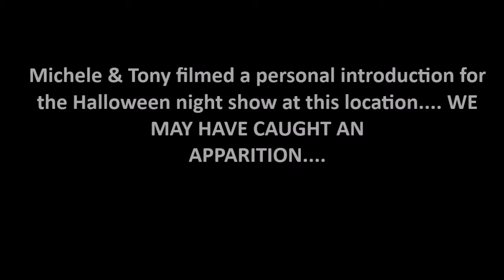Decoding The Unknown Halloween Intro 1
Unknown Haunted Location Chicagoland Area